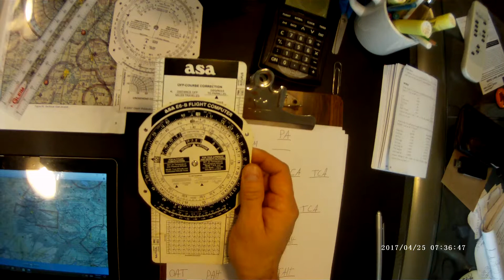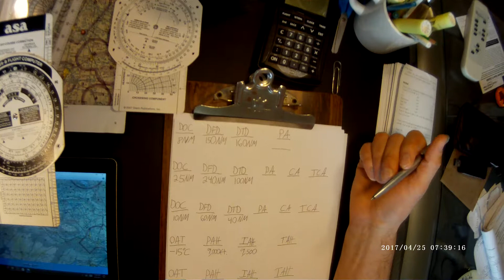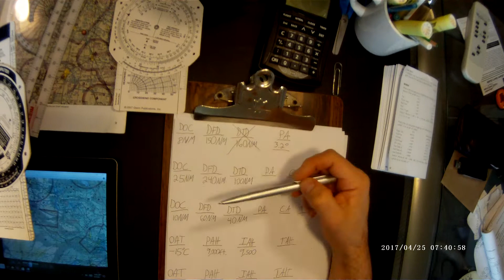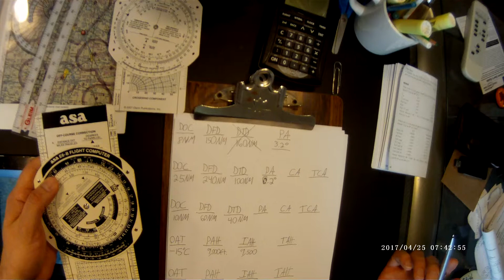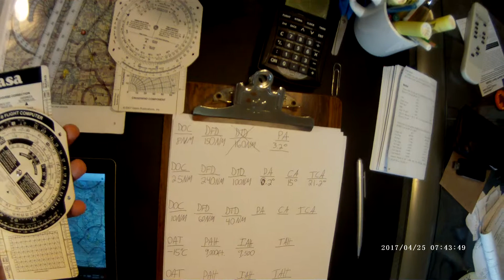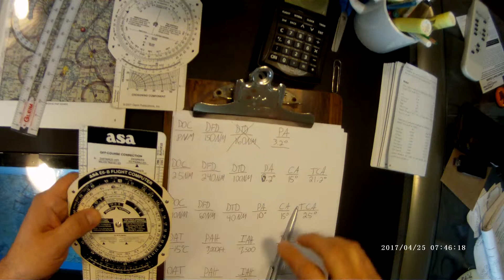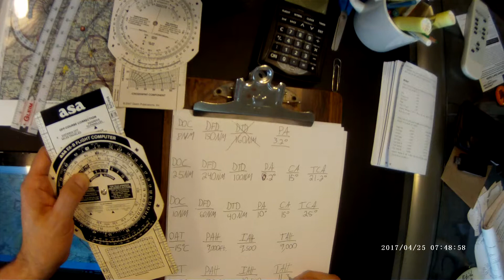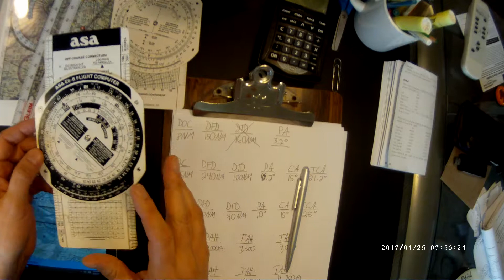E6B Course Correction and Altitude Correction